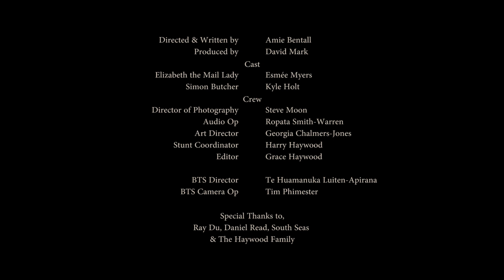Swing | My RØDE Reel 2016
My RØDE Reel entry, "Swing"
The lives of two strangers collide when Elizabeth's (Esmèe Myers) mail run is disrupted by a suicidal neighbour (Kyle Holtz).